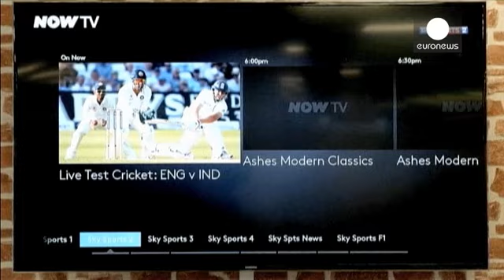Bruxelles en guerre contre le blocage géographique de contenus audiovisuels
Le groupe anglais de télévision Sky vient de recevoir une "communication de griefs", sorte de mise en garde de la Commission européenne pour entrave à la concurrence. Six grands studios hollywoodiens ont reçu le même avertissement.

Warner Bros, Twentieth Century Fox, Disney, NBC Universal, Paramount Pictures et Sony sont soupçonnés d'avoir conclu un accord avec Sky pour empêcher les abonnés d'avoir accès aux programmes hors des frontières du Royaume-Uni et de l'Irlande.